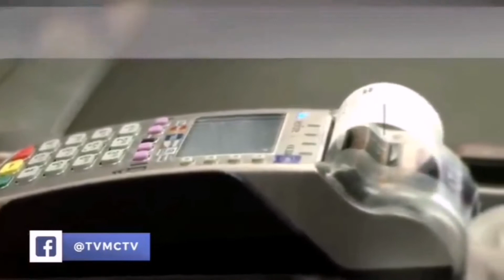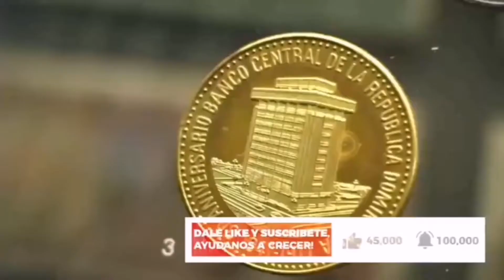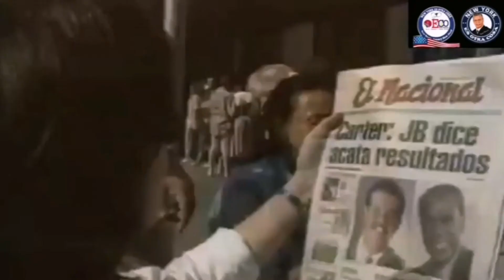Que podemos esperar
En las elecciones este 5 de julio 2020.